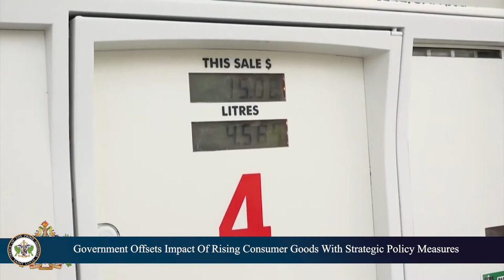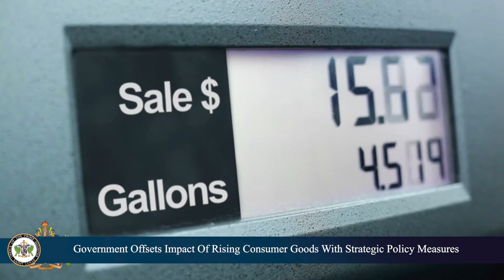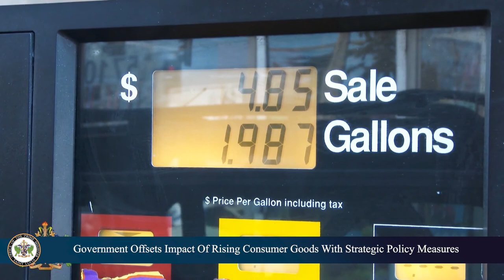Government offsets impact of rising consumer goods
Prime Minister Philip J. Pierre and Director of Research and Policy in the Min. of Economic Development detail government policy measures aimed at offsetting the impact of inflationary shocks on local consumers.